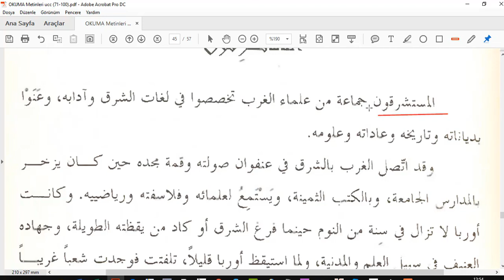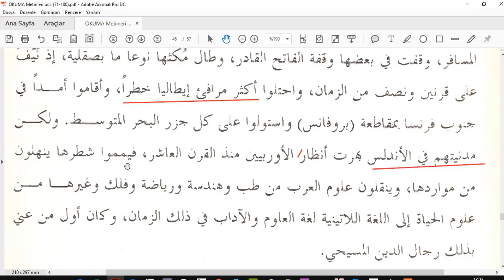Cümle çözümlemeli Modern Metin Okumalari 96 a